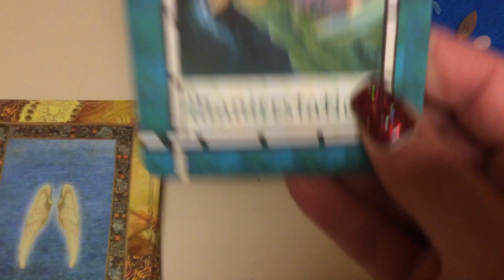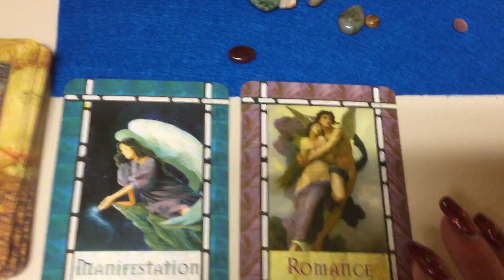Pisces January 2019 Monthly Gemstone Reading by Cognitive Universe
Facebook.com/CognitiveUniverse
Twitter.com/MariaJojkic